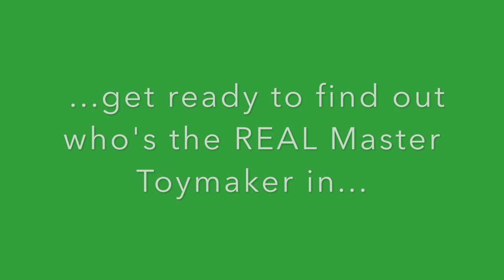The Toys Take Over Christmas | UVM Department of Theatre 2018-2019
THE TOYS TAKE OVER CHRISTMAS by Patricia Clapp
December 1st and 2nd at the Royall Tyler Theatre
10:00am and 2:00pm

Who is the greatest toymaker of all time? You help decide as UVM Theatre presents "The Toys Take Over Christmas".
This will be the final year of "The Toys Take Over Christmas" so don’t miss this chance to bring your family to see the enchanting tale of the rag doll Sunny and her life-like friends who try to convince the Master Toymaker to share his delightful toys with children everywhere.

For more information on the UVM Department of Theatre, go